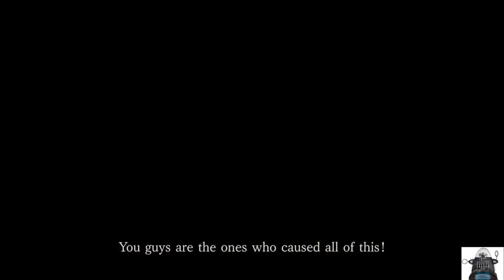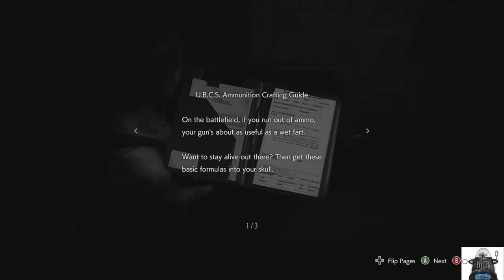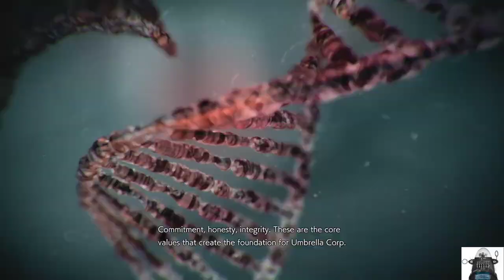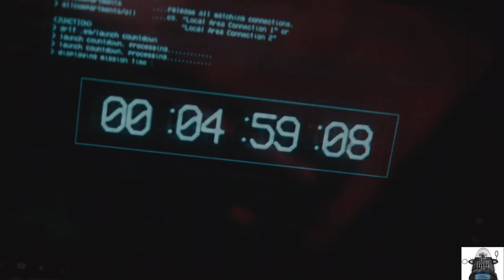Resident Evil 3 "Raccoon City Demo" LIVE!! - Robby Robot RetroGames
Playing Resident Evil 3 "Raccoon City Demo" LIVE!! on XBOX One

► My PC Specs:
Team T-Force Night Hawk 16GB DDR4 3200Mhz OC RAM
MSI GTX 1070 Gaming X OC 2GHz Boost
Samsung 250GB 960 EVO NVMe M.2 SSD
45TB Total hard disk drive capacity